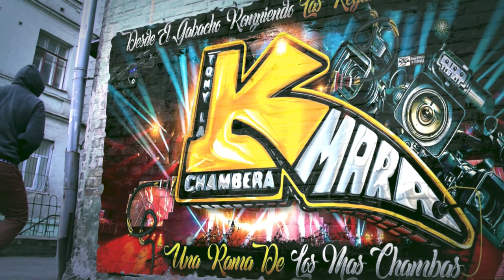🔥OTRO DIA SIN VERTE😭EL EXITO DE PEDRO PEREA LA CONGA AHORA CON MARCOS SONIDO EXTASIS EN RED BANK NJ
MUCHAS GRASIAS